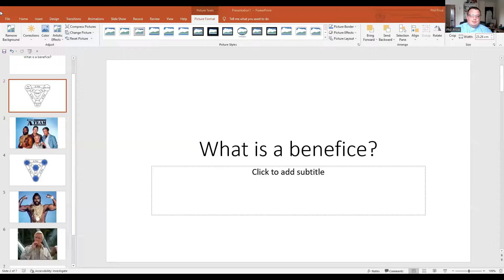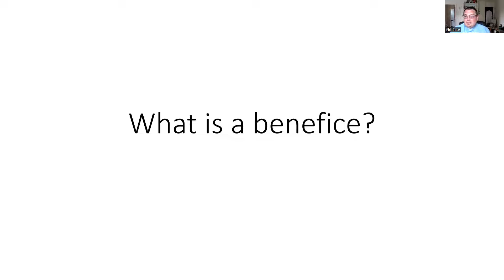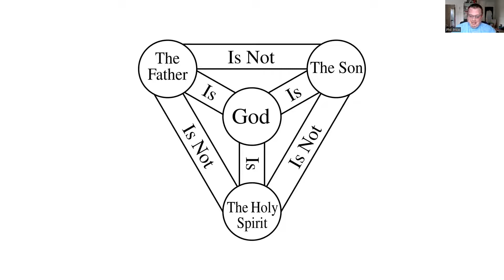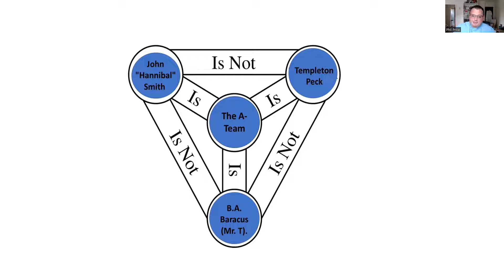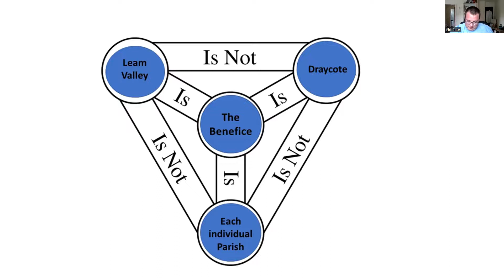What is a Benefice?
This is the first talk from our Awayday on 2nd July 2022